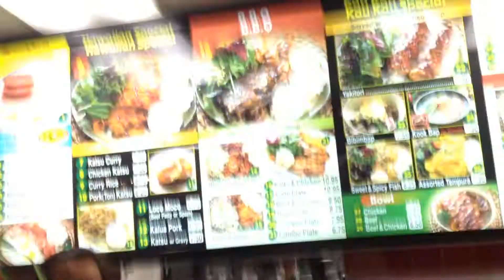1-5-2014 Origami pop up polydra toys (Polypopagon) IMG 4216